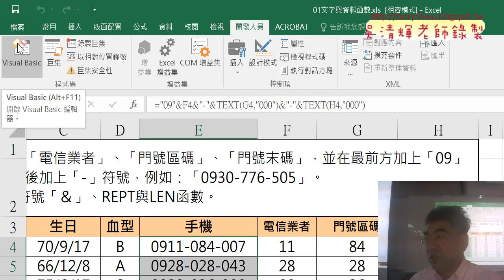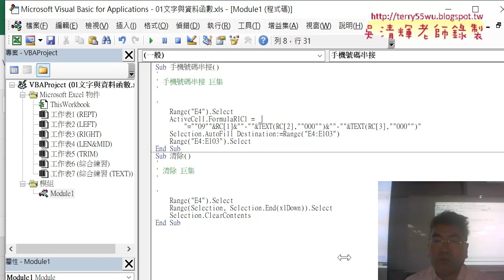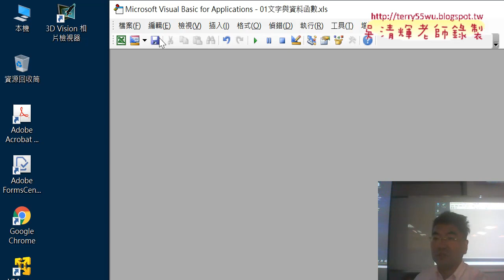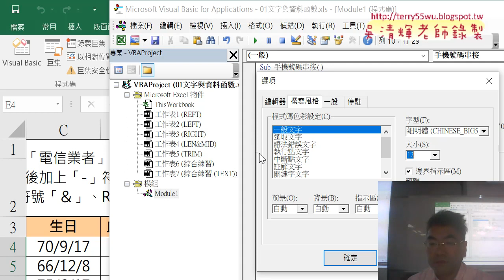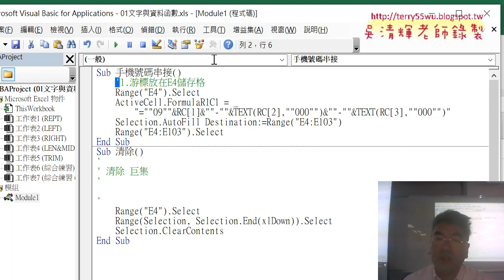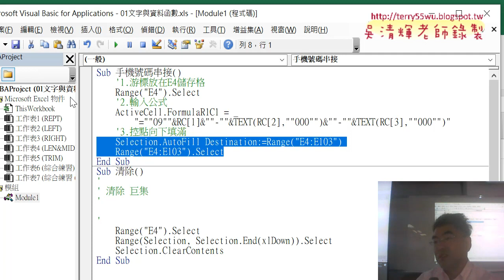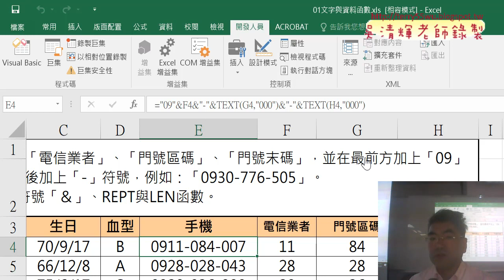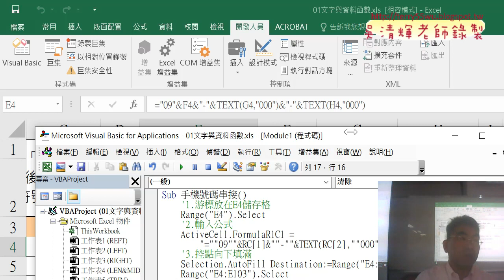04 加上註解與作業繳交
01_複習REPT與改為TEXT函數
02_開發人員與錄製巨集
03_增加按鈕與執行聚集
04_加上註解與作業繳交

課程理念：
1.以循序漸進的方式, 透過詳細的說明和實用的50個Excel VBA範例,
2.進而解說EXCEL與資料庫的結合，甚至將EXCEL當成資料庫來使用，

上課用書：
Excel VBA一點都不難：一鍵搞定所有報表
作者： Excel Home
出版社：博碩
出版日期：2013/06/26
定價：380元

吳老師  108/9/26